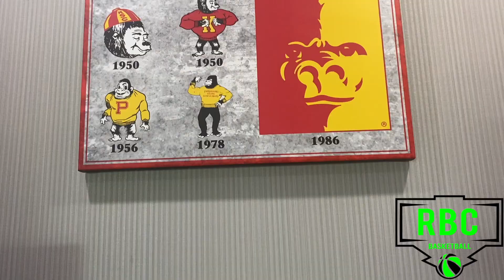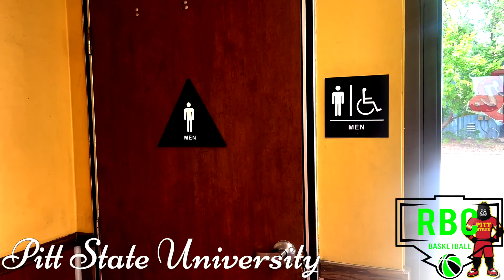Pitt State Women's Team Camp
Mayhem Gold and Mayhem Black attended one of the best team camp's in the country and went 7-1 and 6-2.  This is a documentary of our trip to Pittsburg, Kansas.